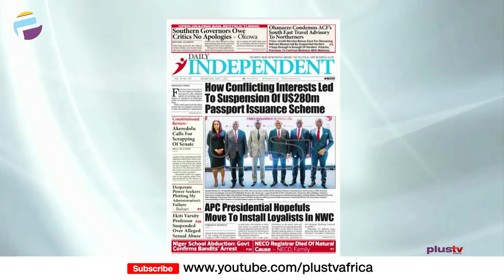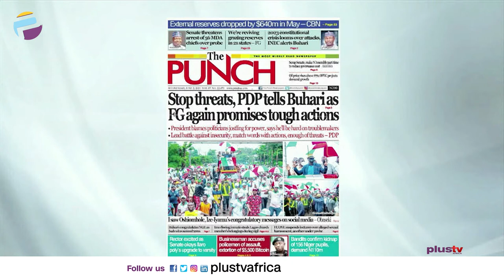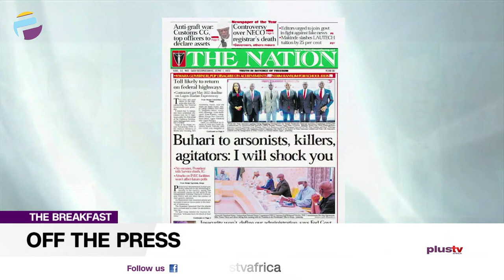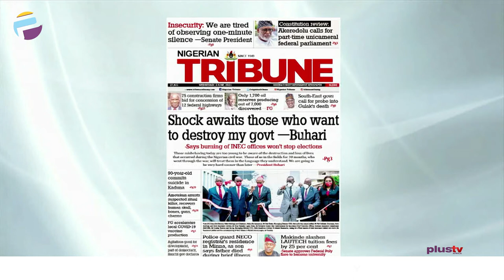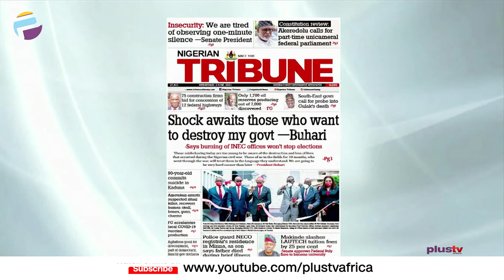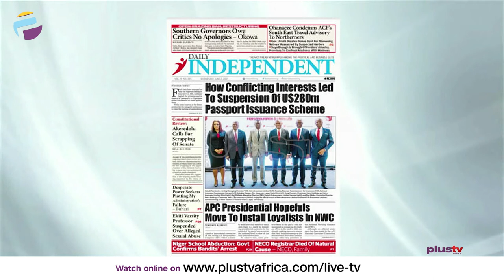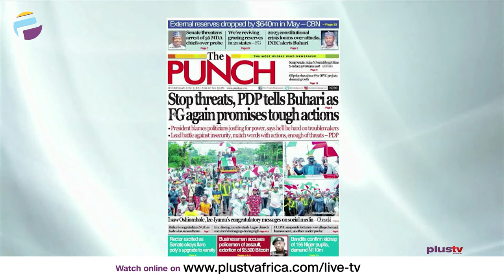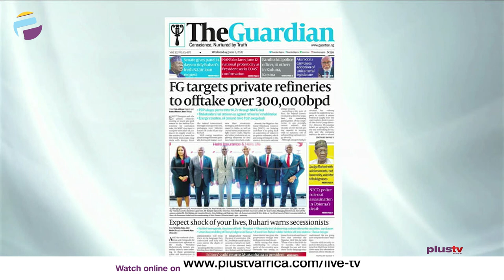Buhari: Shock Awaits Anti-Buhari's Government | Neco Registrar's Death Controversy | OFF THE PRESS